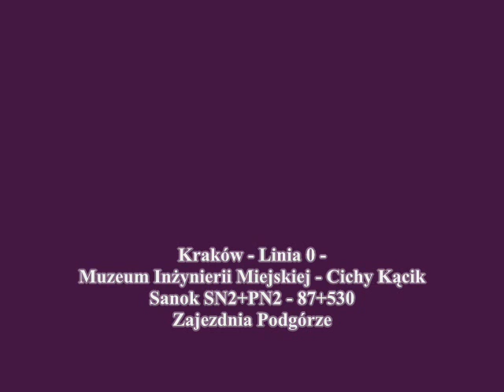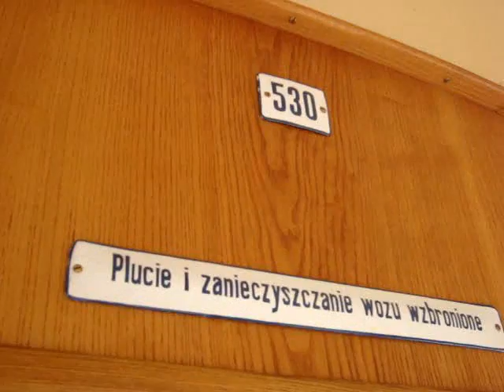Kraków - Linia muzealna 0 Muzeum Inżynierii Miejskiej - Cichy Kącik Sanok SN2+PN2 - 87+530 - 1/4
Przejazd wagonem zabytkowym Sanok SN2+PN2 - 87+530 -
Zajezdnia Podgórze
Linia muzealna 0 -
Muzeum Inżynierii Miejskiej - Cichy Kącik
Przystanki:
Dajwór
Plac Bohaterów Getta